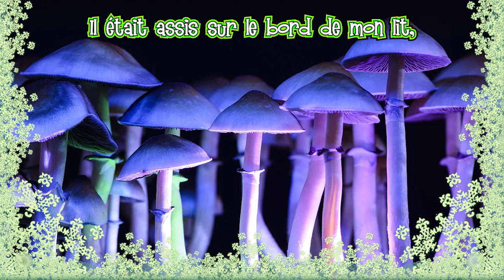David Bowie - The Laughing Gnome (1967) Français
L'archétype du 'single' embarrassant des débuts, David Bowie a sorti la chanson fantaisiste The Laughing Gnome en 1967, alors qu'il essayait encore furieusement différents genres musicaux à la recherche d'une percée. Cependant, David Buckley, biographe de Bowie, a qualifié "The Laughing Gnome" de "chanson pour enfants suprêmement entraînante" et l'a comparée à des titres contemporains de Syd Barrett des Pink Floyd, tandis que Nicholas Pegg a estimé que "le monde serait plus ennuyeux sans elle".

Dans les contes de fées allemands, ces habitants de la terre (gnomes) étaient souvent décrits comme des vieillards qui gardaient des trésors et des minéraux enfouis dans le sol. Bien que peu de gens croient en l'existence réelle des nains, les statues de nains de jardin ont gardé une solide réputation de porte-bonheur. Les nains de jardin, tels que nous les connaissons aujourd'hui, sont apparus en Allemagne au milieu ou à la fin des années 1800 et étaient toujours fabriqués en argile. Les nains sont apparus pour la première fois dans les jardins d'Angleterre dans les années 1840, et c'est à partir de là que leur popularité a commencé à décoller. Dans le monde entier et à travers l'histoire, un gnome a toujours été un homme. On estime qu'il y a environ 15 millions de gnomes masculins en Europe, dont une grande partie en Allemagne et en Suisse.